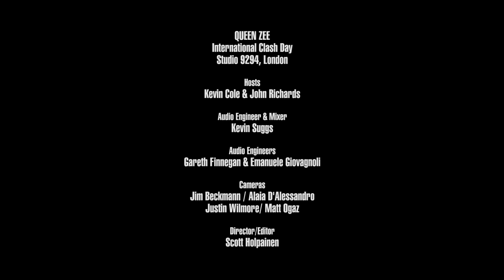Queen Zee - Full Performance (Live on KEXP)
presents Queen Zee performing live at Studio 9294 in Hackney Wick, London, during KEXP's International Clash Day broadcast. Recorded February 7, 2019.

Songs:
Lucy Fur
Loner
Hunger Pains
Sissy Fists
Boy

Hosts: Kevin Cole & Cheryl Waters
Audio Engineer & Mixer: Kevin Suggs
Audio Engineers: Gareth Finnegan & Emanuele Giovagnoli
Cameras: Jim Beckmann, Alaia D'Alessandro, Matt Ogaz & Justin Wilmore
Editor & Director: Scott Holpainen